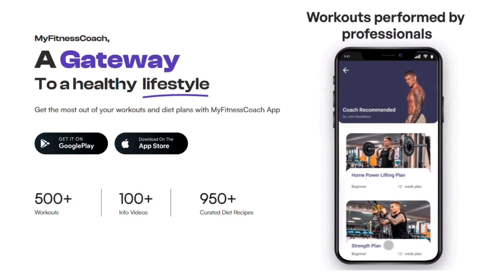How I Gain 28 lbs Muscle Naturally in 6 Months (No Supplements)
Discover How I Gain Muscle Naturally as I share my journey of gaining 28 lbs of muscle in just 6 months without any supplements. In this video, I'll break down my training routine, diet plan, and the key strategies I used to achieve these impressive results.

Learn the steps I took to Gain Muscle Naturally, focusing on effective workouts and proper nutrition. I'll explain How I Gain muscle by prioritizing compound exercises, progressive overload, and a balanced diet rich in whole foods.

Follow along and get inspired by my story. Whether you're starting your fitness journey or looking for natural muscle gain tips, this video is for you.

We discuss:
0:00:00 – Overview
0:00:22 – Body Transformation
0:03:10 – MyFitnessCoach App

We'd love to have you on board! Share your thoughts and experiences in the comments below, and if you have additional tips, let us know!